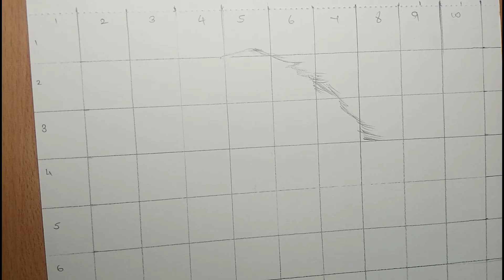how to draw sourav joshi sketch outline 👆